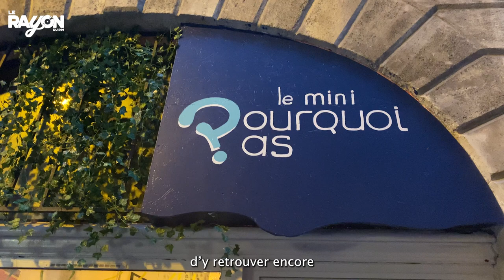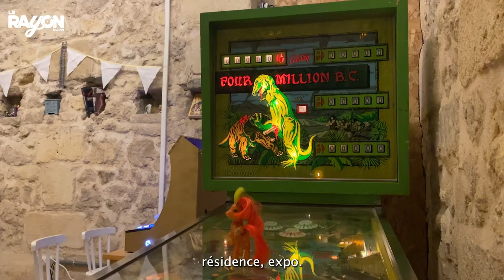[INTERVIEW] Venaïg Péchard • Le Mini Pourquoi Pas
La musique, comme dans un rayon de supermarché, c'est des gros industriels et des petits producteurs locaux. Entre circuit-court, développement de projets artistiques et promotion des talents locaux, Le Rayon t’invite à prendre le café avec ces indés qui font les choses bien ☕️

Aujourd’hui Le Rayon vous présente Venaïg la co-gérante du Mini Pourquoi Pas. Après le premier projet du Pourquoi Pas Café Culturel place à un nouveau lieu  ! On laisse Venaïg vous raconter tout ça 👌